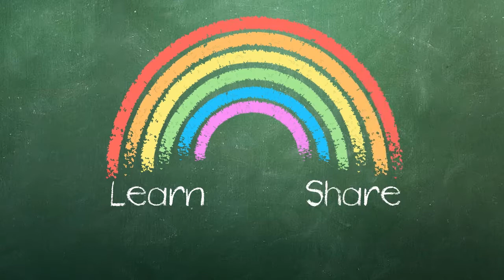Making Classroom Rules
When the teacher and students work together to create rules for classroom behavior, students have more ownership in how they should act during their school day.